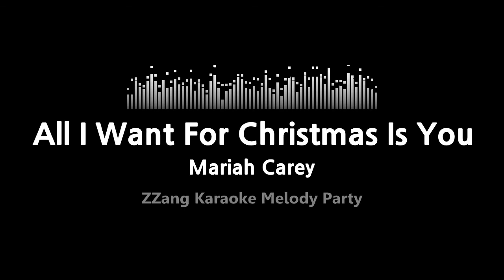Mariah Carey-All I Want For Christmas Is You (ver.2) (Melody) [ZZang KARAOKE]